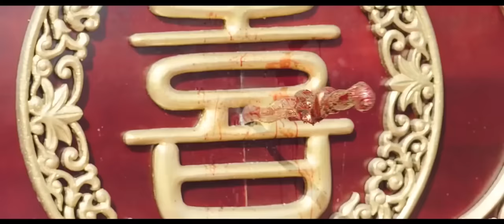武俠電影！小姑娘不僅力大無窮而且刀槍不入，眾人齊上也不是她的對手 ⚡抗日 | Kung Fu